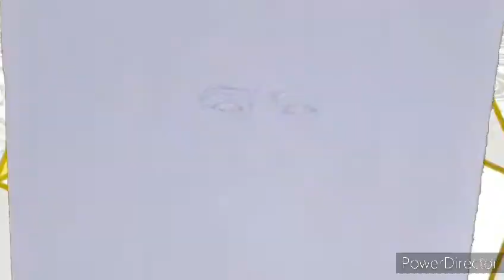Tarak Mehta | Shailesh Lodha Portrait | TMKOC | Divyanshi Gupta art